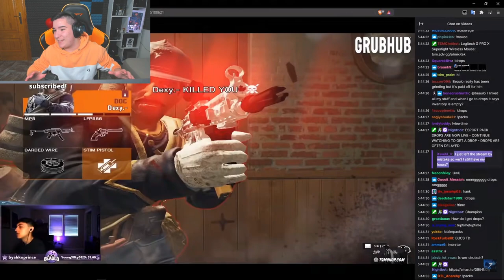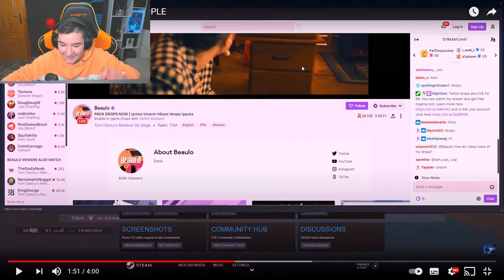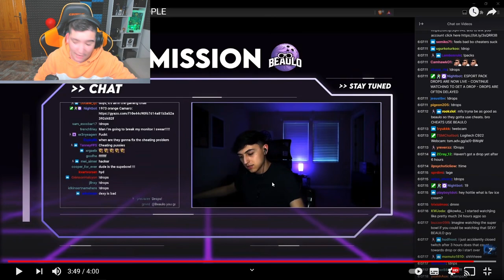ASI JUEGA un HACKER de RAINBOW SIX SIEGE en 2021 |CRIMSON HEIST| Pablotas RainbowSixSiege en Español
En este video de rainbow six siege: ASI JUEGA un HACKER de RAINBOW SIX SIEGE en 2021

► ¡Sígueme! 👀👀👀

Aquí tienes unos videos que te ayudaran a conocer que es lo que viene o ya hay dentro del juego